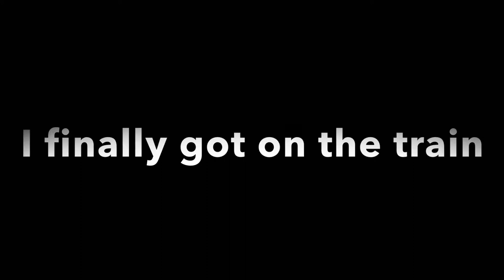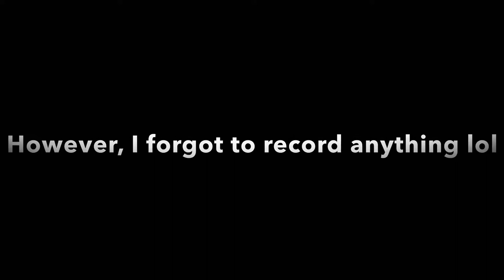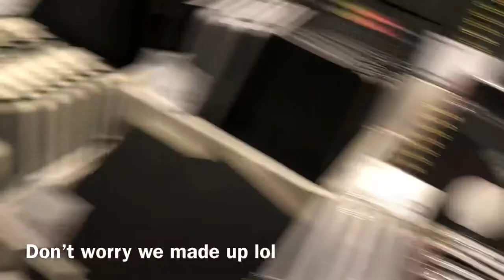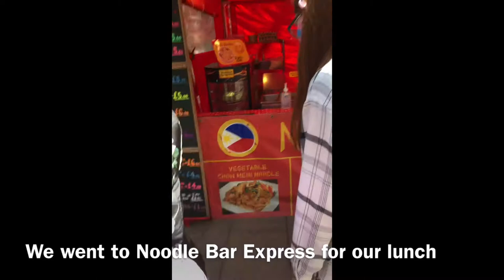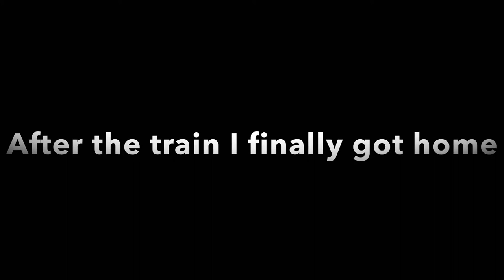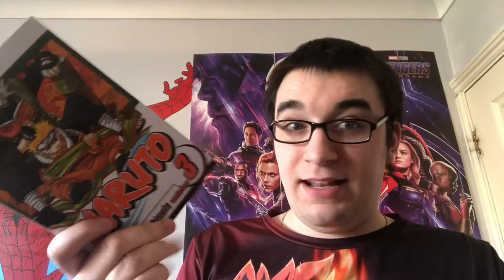Trip to Peterborough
Had an amazing time at Peterborough with my friends. Hope you all enjoy my vlog.

Soundtrack is by Yasuharu Takanashi